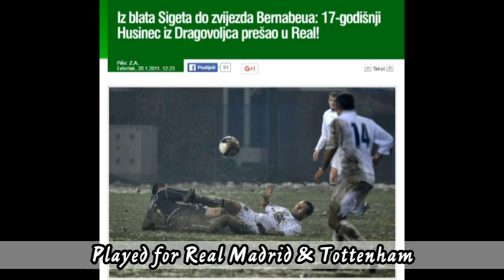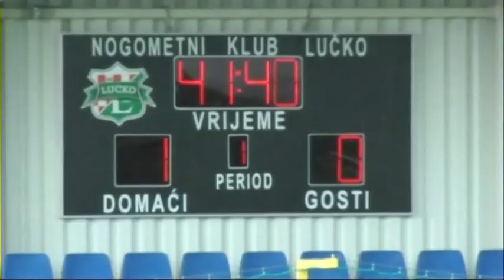Eduard Husinec | Highlights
EDUARD HUSINEC PROMO VIDEO